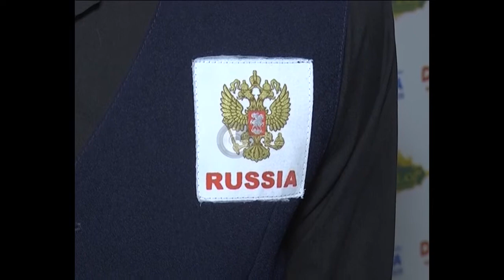Кубок Закамья по бильярду